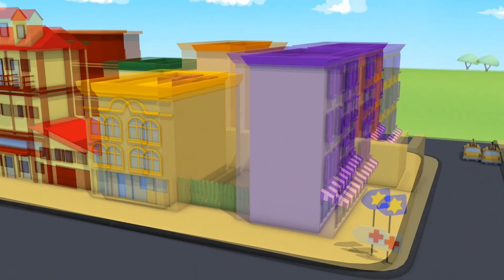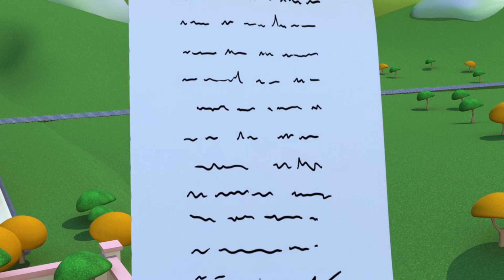سرقة كارلو صانع البيتزا عن طريق لص مقنع - مدينة السيارات - سيارات شرطة وشاحنات إطفاء للأطفال 🚓 🚒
أهلا بكم في مدينة السيارات، حيث تعيش السيارات والشاحنات مع بعضهم البعض في سعادة أبدية. تابع مغامرات توم شاحنة الجر، دائما جاهز لمساعدة أصدقائه، مات سيارة الشرطة وفرانك سيارة الإطفاء سيارات الدورية البوليسية القوية، تروي القطار الأسرع وكارل الشاحنة الخارقة والعديد من الأصدقاء الآخرين ومغامراتهم المذهلة.

مات سيارة الشرطة وفرانك شاحنة الإطفاء، أعضاء في سيارات الدورية ، يساعدان كل السيارات والشاحنات التي تحتاج المساعدة! عندما تحتاج الجرافة ، الجرار، شاحنة القمامة ، سيارة الإسعاف، الحافلة ، أو أي شاحنة إنشاءات أخرى مثل الحفارة ، الشاحنة العملاقة المساعدة أو تكون عالقة، سيارات الدورية دائما موجودة لحل مشاكل السلامة. أعضاء سيارات الدورية هم أطبال امدينة الحقيقيون! هذه الرسوم المتحركة للأطفال عن الشاحنات مناسبة للأولاد والبنات المهتمين في مجال السيارات!

سيارات الدورية سيارة شرطة#
رسوم متحركة للسيارات#